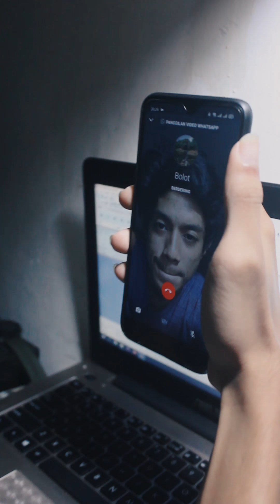Tolong - Budi doremi versi CORONA (LDR collaboration)